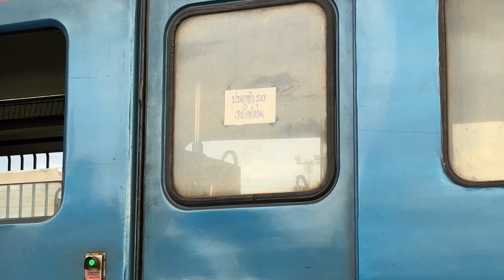รถไฟวันที่27ก.ย.รถไฟมาสวนกันที่บัวใหญ่ถึง2ครั้ง 432สวน517 439ช้ามาสวน418 417ปิดท้าย ที่ชุมทางบัวใหญ่